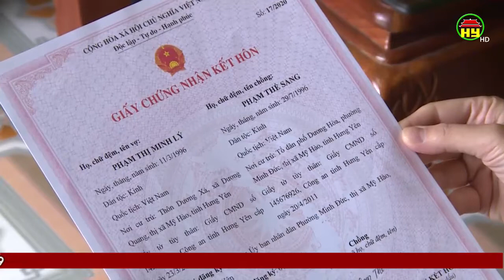MTTQ các cấp thị xã Mỹ Hào chung tay phòng, chống dịch Covid - 19